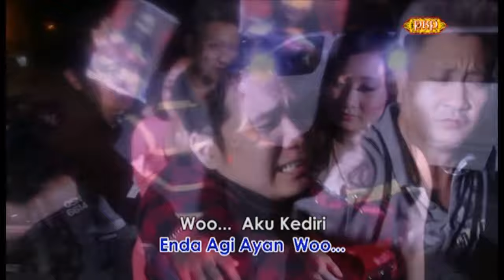Aku Kediri - Mac Milson (MTV)